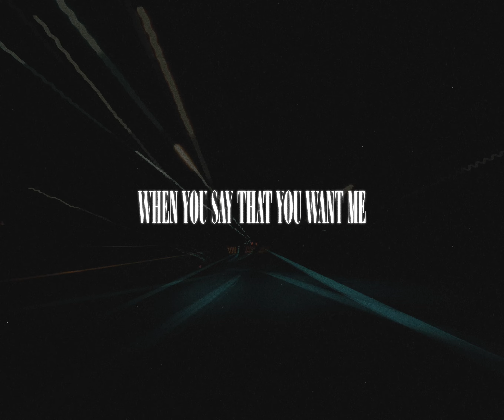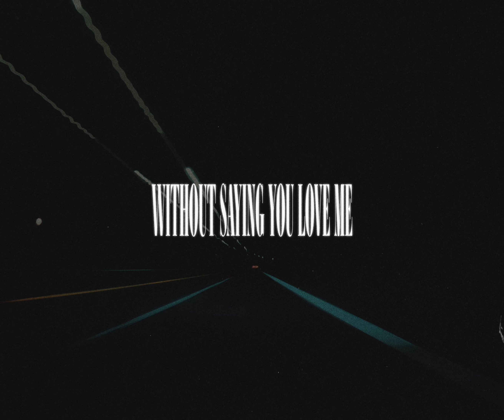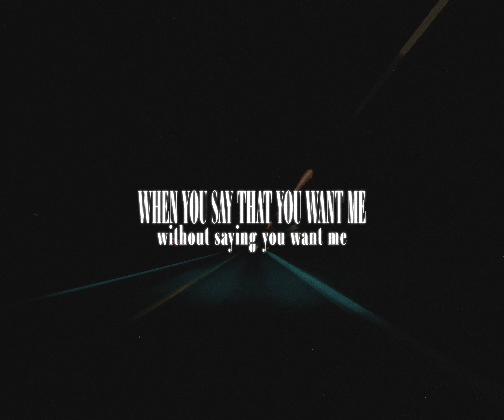ERNEST - Sayin’ You Love Me (Lyric Video)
Lyrics:
Sayin’ You Love Me
I’ve been thinkin’ ‘bout you all day can’t even hide it
I’mma hop up in the truck and I-65 it
Eighty-five goin’ straight to your drive
Then I’m diving in them neon eyes
Crazy you get me when nobody can get me
Baby, you fix me when nobody can fix me
Doin’ them things that you always do
Mhmm and it feels brand new

When you say that you want me without saying you want me
Baby say that you need me make it look easy
Don’t just lead me on I hate when you tease me
When we’re kissin’ on a two-lane road
Tell me all the things that I already know
I’m addicted to the way that you crush me
Whenever you touch me can’t get enough of me
I love how you love me
Without saying you love me
Oh saying you love me

4:18 on the dashboard tick tock
Sun’s about to come up soon
Feeling that feeling every time that our lips lock
Girl, you send me over the moon

Yeah saying you love me

It’s the way your shadow moves on the wall
And you let your blond hair fall

Don’t just lead me on hate when you tease me